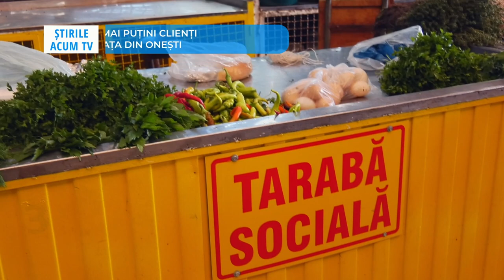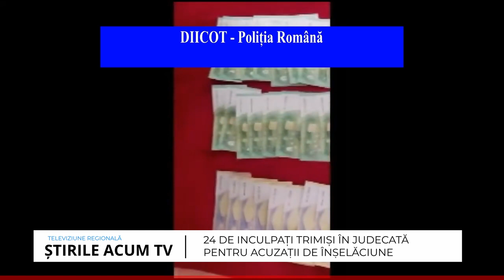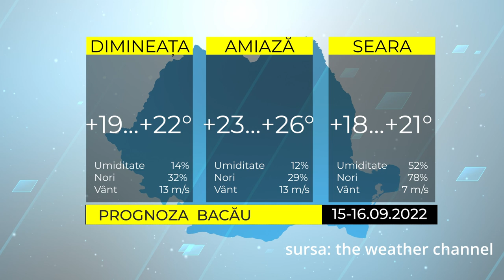ȘTIRILE ACUM TV | 15-16.09.2022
Iată care sunt cele mai importante titluri ale ediției:
- Sancționat de polițiști după ce a refuzat sterilizarea gratuită a câinilor pe care îi deținea
- Copilaș de 2 ani din Piatra Neamţ a căzut de la etajul patru al unui bloc
- Tot mai putini cumpărători la piata din Onesti